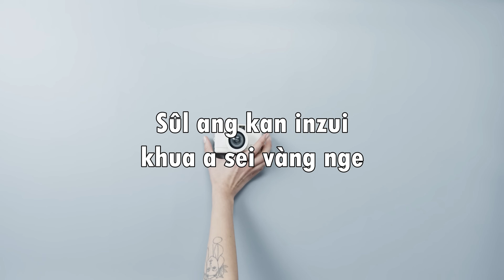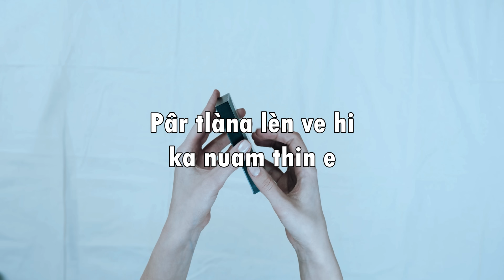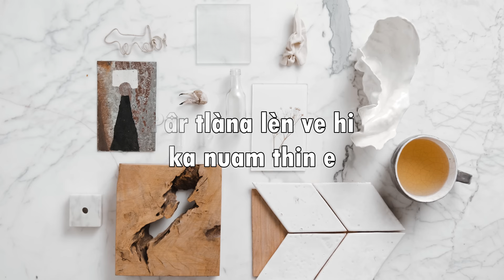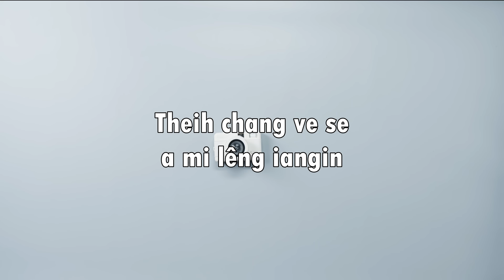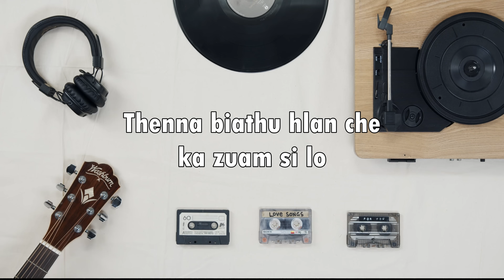Bzi Tochhawng - Beiseina Thâm Ral (cover)